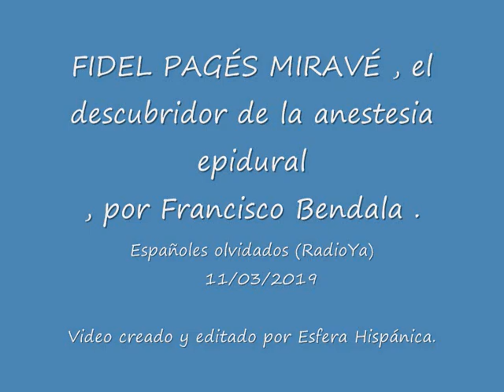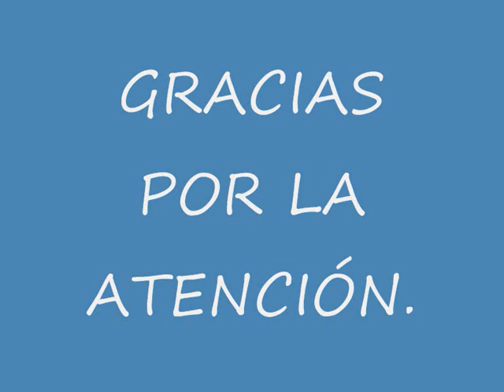Fidel Pagés Miravé , descubridor de la anestesia epidural , por Francisco Bendala.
Audio sacado del canal Ivoox de Radio Ya.